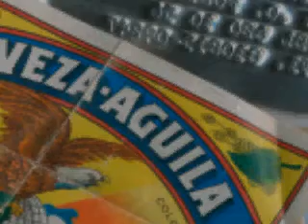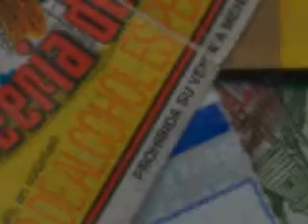more stuff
projecks